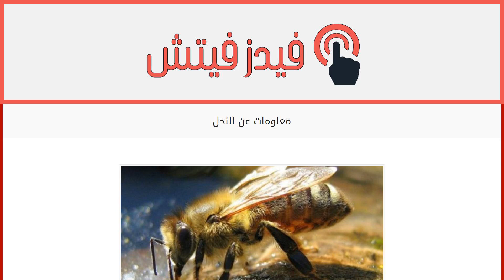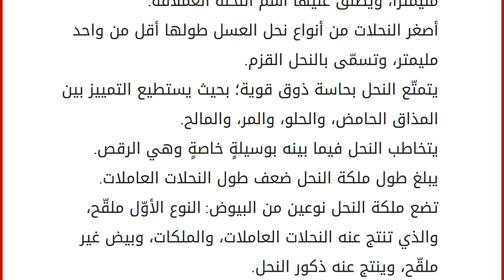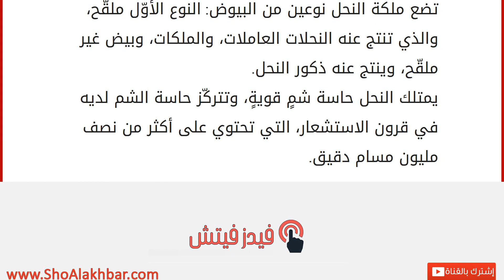معلومات عن النحل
النحل
النحل حشرةٌ صغيرةٌ، تنتمي لفصيلة غشائيّات الأجنحة، ورد ذِكرها في القرآن الكريم في سورة النحل. يوجد أكثر من عشرين ألف نوعٍ من النحل، ويعيش في جميع أنحاء الكرة الأرضية باستثناء القطب الجنوبي، ويعيش النحل على شكل ممالك تحتوي أعداداً كبيرةً من النحل تعيش ضمن مجتمعاتٍ ضخمةٍ؛ حيث يُمارس كل فردٍ من النحل مهمّاتٍ معينة. يتميز النحل بأنّه أكثر أنواع الحشرات نفعاً وفائدةً، وأشهر أنواع النحل هو نحل العسل، الذي ينتج العسل ذا الفوائد العظيمة للجسم، فيه الشفاء والدواء للكثير من الأمراض. وردت الكثير من الأحاديث الشريفة التي ذكرت التداوي بالعسل؛ حيث تختلف أنواع العسل عن بعضها البعض حسب نوع الغذاء الذي يتناوله النحل. معلومات عن النحل إذا لسع النحل الإنسان أو أيّ كائنٍ آخر، فإنّه يموت فوراً، بسبب حدوث انفصال للأجزاء الداخلية للنحلة. كل نحلةٍ تحتوي على زوجين من الأجنحة؛ بحيث تكون الأجنحة الأماميّة أكبر